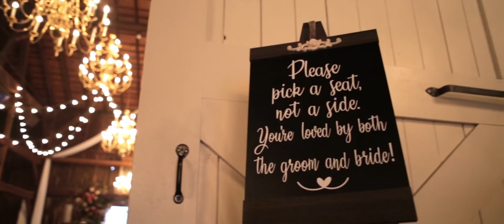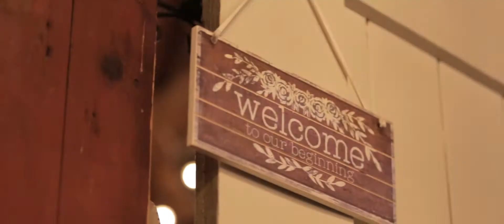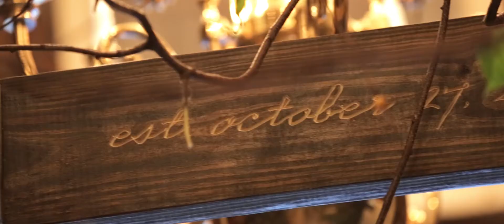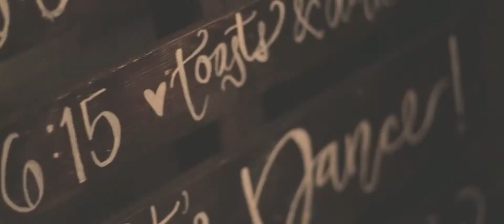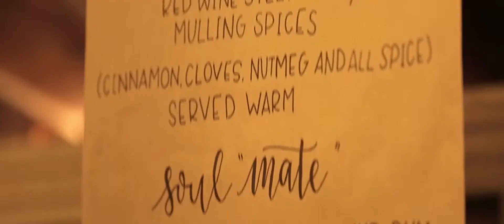Stephanie and Ryan Wedding Highlight at The Loft at Jack's Barn, NJ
Stephanie & Ryan are such an amazing couple! They are a vibrant, joyful and true soulmates. Their love for each other truly shines and is an inspiration to everyone around them. We are so happy to have been part of their most amazing day!. Together with their family and friends, these two love birds sealed the knot during a breathtaking ceremony and danced away surrounded by their loved one The Loft at Jack's Barn in New Jersey. Congratulations Stephanie & Ryan, we wish you a lifetime of happiness together!